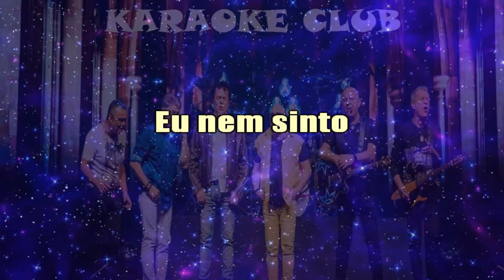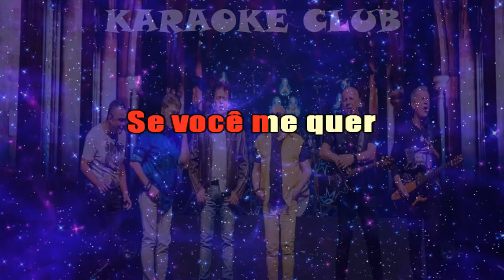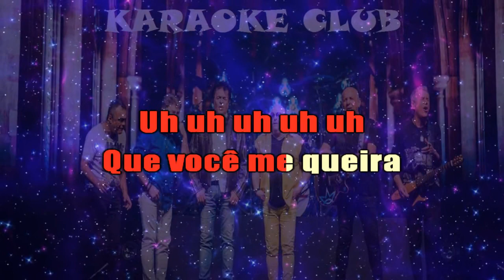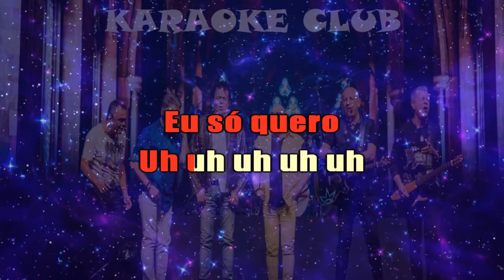MPB - ROUPA NOVA - ANDO MEIO DESLIGADO ( KARAOKÊ )